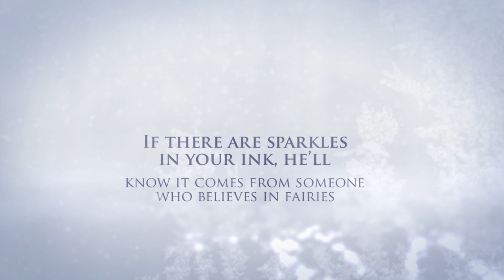Teelie's Fairy Garden: Fairy Count Down To Christmas Day5 | Write A Magical Letter To Santa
Hello Fairy Lovers!
Day 5 of our Fairy Countdown to Christmas!
Write a magical letter to Santa. If there are sparkles in your ink, he’ll know it comes from someone who believes in fairies.